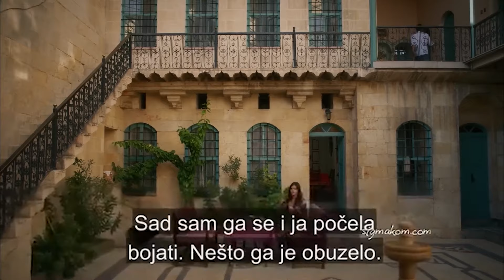Ovan je volio vjetar | Crna Ruža Epizoda 15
Ovan kupuje Aishein poklon | bratska ljubav

Djeca zarobljena usred kikirikija koje je spalio Kendal su spašena, ali Rüzgârova astma predstavlja opasnost po život za Rüzgâ. Rüzgârovo ozbiljno stanje uzrokuje da Baran otopi svoj led prema Rüzgâru i poduzme prve korake njihove bratske veze. Ova situacija izaziva Narinine strahove kada sazna da je Baran štitio Adu i Mayu u školi. Ovi razvoji događaja oštre Narin protiv Ebrua. Kendal, kojeg Ebru okrivljuje nakon požara, iskaljuje svoj bijes na Emine. Šamar koji je dao Emine i guranje Asıma je kraj Eminog strpljenja prema Kendalu. To uzrokuje razdor između Kendala i Kadriye. Uz posljednji incident koji je doživjela, Ebru se odlučuje boriti protiv Kendala i nastaniti se u Halfetiju. Ebru se ponovno rađa iz svog pepela. Kendall priprema veliko iznenađenje. Ovo iznenađenje poremetit će Kendalinu obiteljsku ravnotežu.

Producent: Avşar Film
Režiser: Murat Saraçoğlu
Scenaristi: İlhami Gençoğlu, Sema Ergenekon

Glumci:
Ece Uslu
Ezgi Asaroğlu
Hilal Altınbilek
Masoud Akusta
Oğun Kaptanoğlu
Hülya Duyar
Şerif Sezer
Mert Yazıcıoğlu
Süeda Ergin
Ayça Ayşin Turan
İlayda Çevik
Arda Alkaş
Can Atak
Turhan Selçuk Yerlikaya
Berk Cankat
Aslı Karabulut
Sevda Erginci
Açelya Elmas
Fizan Soysal
Deniz Dorman
Uzcan Deniz